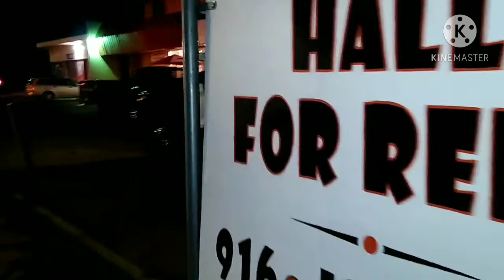🔴🔵 OFFICER ALMOST RUNS ME OVER